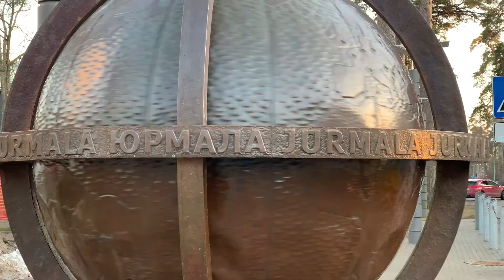Riga and Jurmala | Minute with Albert | Episode 16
Riga and Jurmala
RIGA. The approximately 640,000 inhabitants of Riga makeup one-third of the population of Latvia and makes it the largest city in the Baltic States.

Riga is famous for its Old Town (Vecrīga) and city center (Centers), in which over 800 buildings are of the Art Nouveau (aka Jugendstil) style of architecture. The old town of Riga is a UNESCO World Heritage Site. Much of the old town was either destroyed by fire or destroyed by the Germans in World War II and remained in ruins until it was rebuilt in the late 1990s, mainly to make Riga attractive as a tourist destination.
JURMALA. (Jūrmala) is a magnificent seaside playground with everything you need to unwind. With miles of sandy beaches, swaying pine trees and deliciously fresh air, eclectic architecture and plenty of fun, Jurmala is a resort like no other.
Originally a cluster of fishing villages, Jurmala has been a beloved seaside resort for over 200 years. The generations of folk coming to relax have left a unique architectural blend with everything from ornate timber cottages to giant Soviet concrete sanatoria, plus a few contemporary masterpieces.
Nature adds to the enchantment with fresh air, swaying pine trees and an easygoing atmosphere guaranteed to bring your stress level down.
Minute with Albert, Episode 16